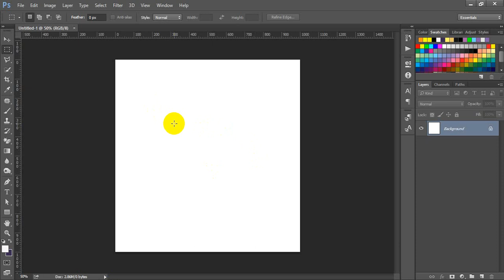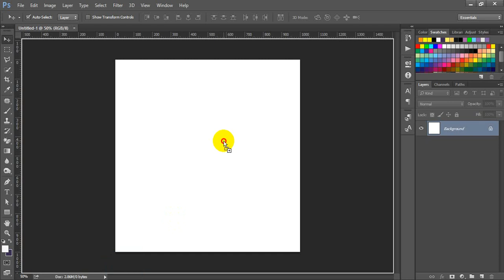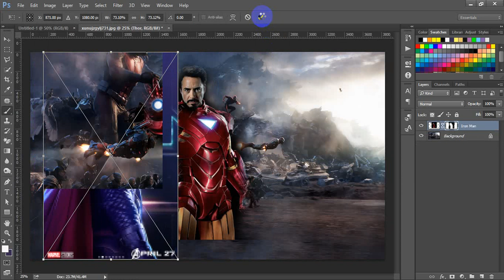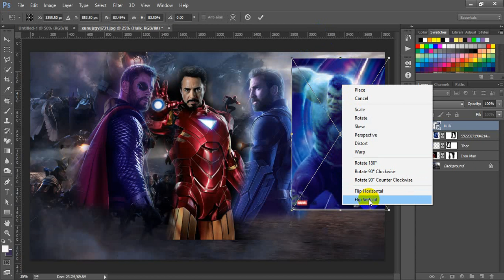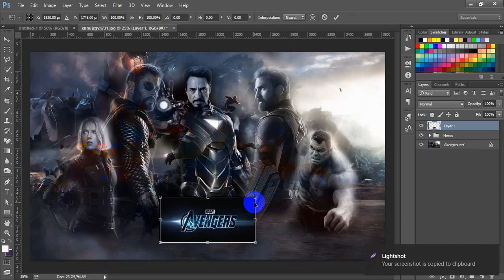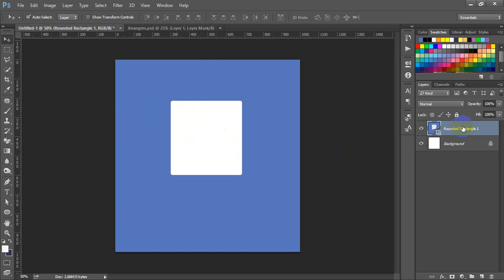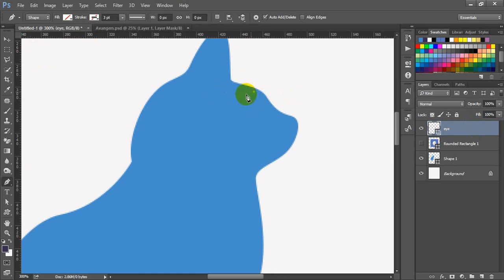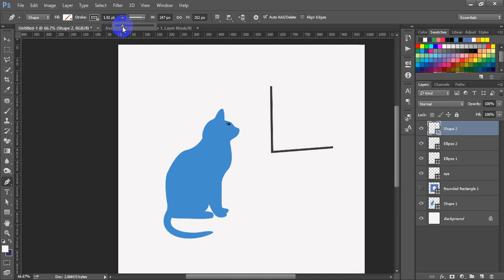Layer Mask | Transform Mode and select Flip Horizontally to flip a layer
Layer Mask  Make Small and do Mask

• Ctrl ~  - on a Mac to switch between different canvases. •  Click and Drag to Select Multiple Layers. • Hold Alt and click and drag to Duplicate Layers. • Selecting multiple layers. • Right click in Transform Mode and select Flip Horizontally to flip a layer or group of layers